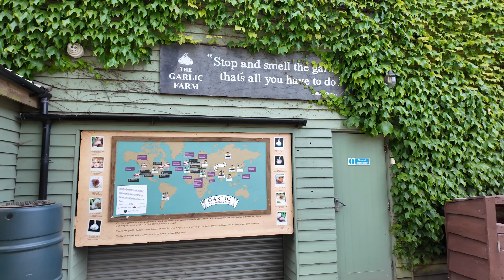Ye kya ho raha hai hamare saath ? Trip ka pehla din aur Khaana bhi nahi mila ...